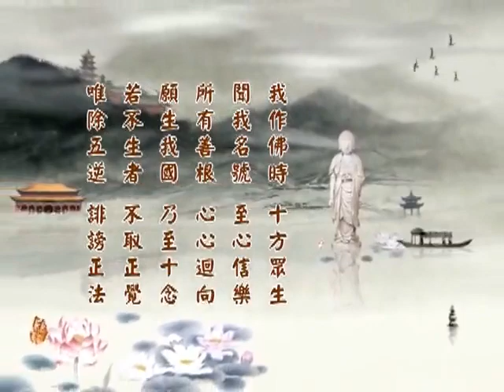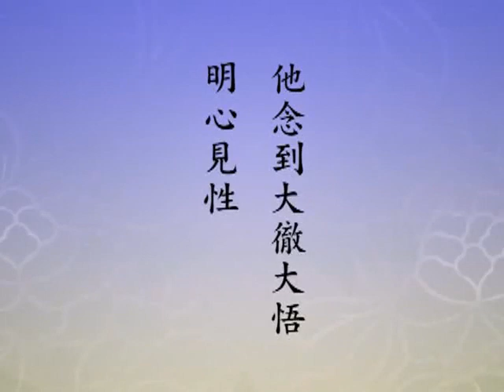(301)淨土大經科註(第四回)淨空法師 台語配音(有字幕)2014年